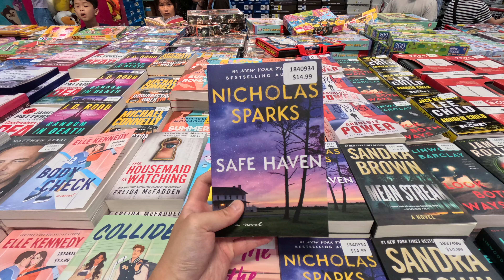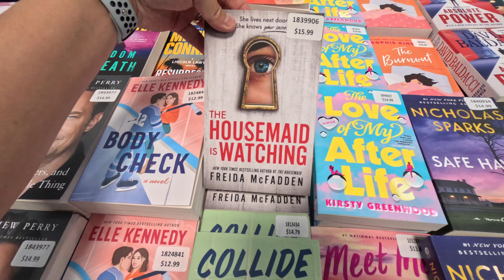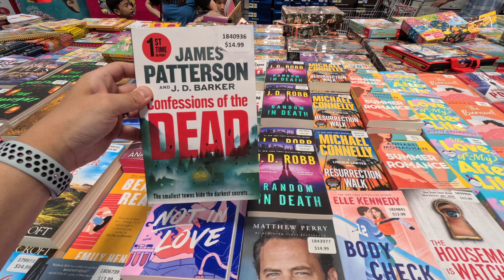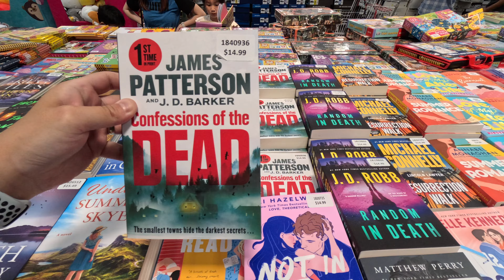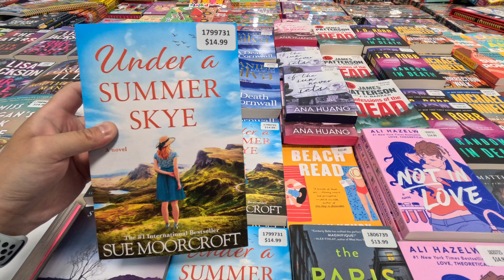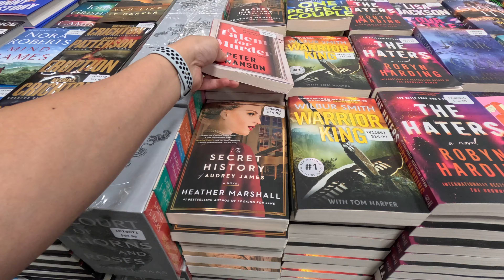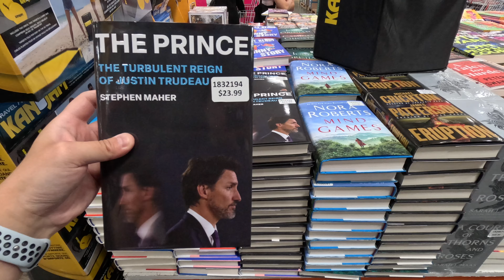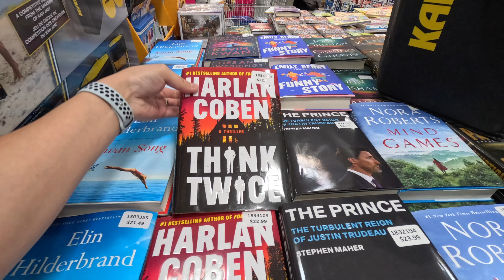Costco Canada Book Club - 2024 July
A showcase of all the books available at Costco Canada. Let me know what books you find interesting. If you've read the book, let others know what you thought about the book!